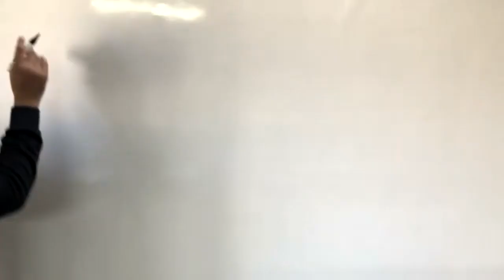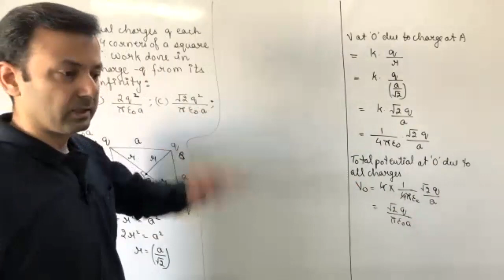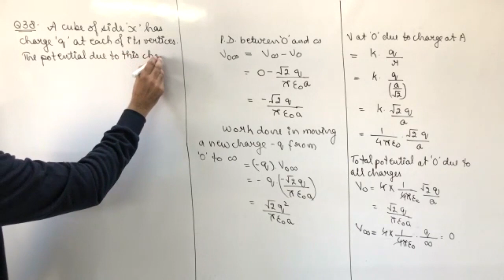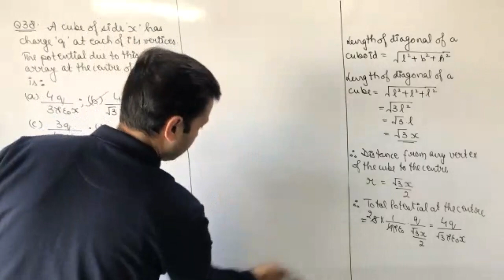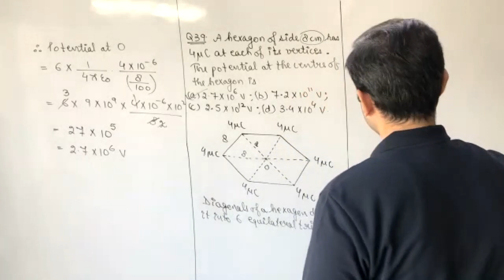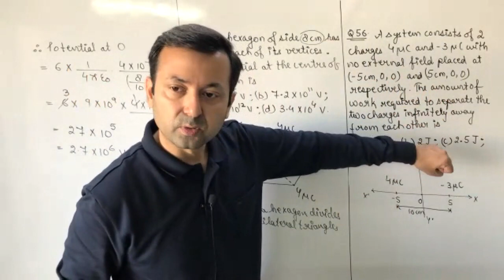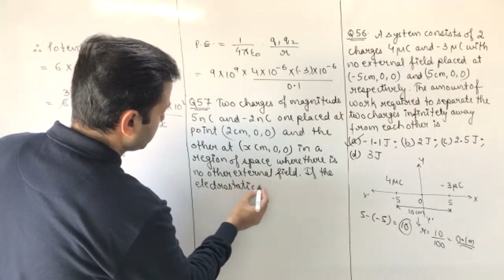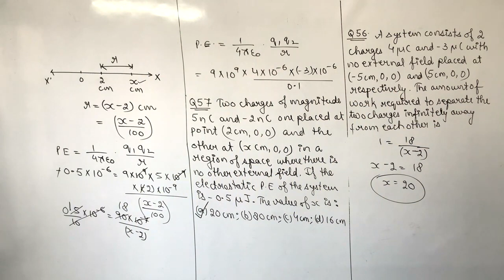Class XII Physics 21st Nov, 21 (MCQs of Electrostatic Potential and Capacitance)